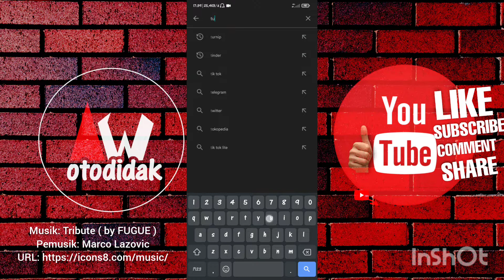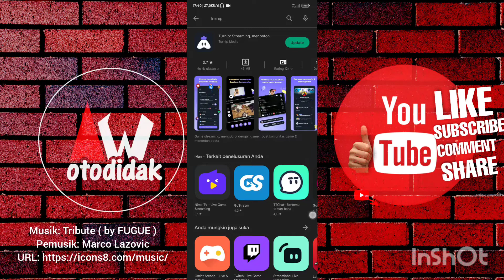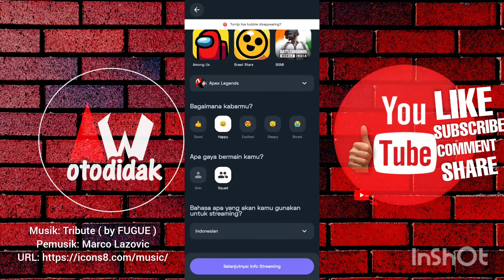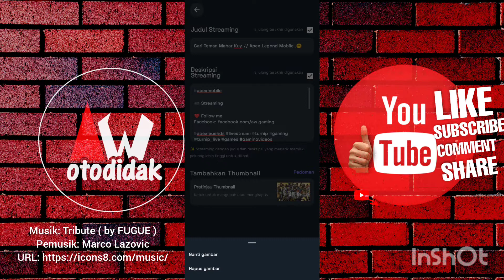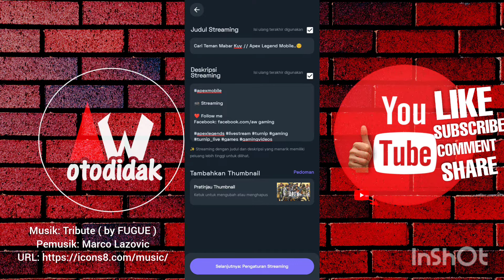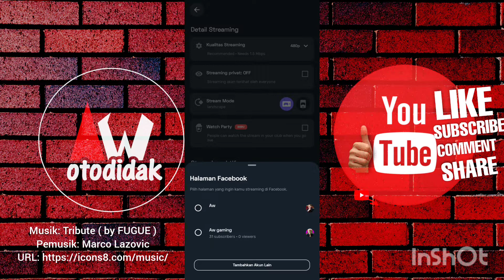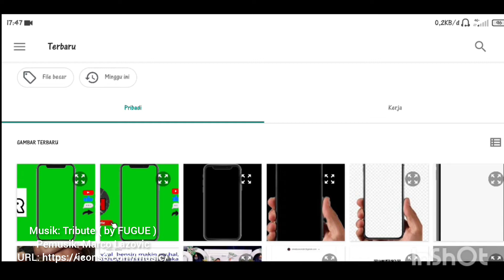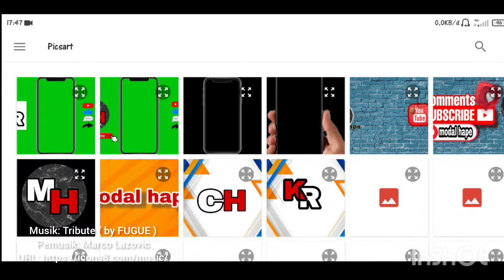PicsArt photo editing (tutorial pasang Overlay ke Turnip buat streaming..Youtube /Facebook.)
tutorial memasang overlay yg di buat pakai picsart untuk di aplikasikan ke turnip..buat live streaming...